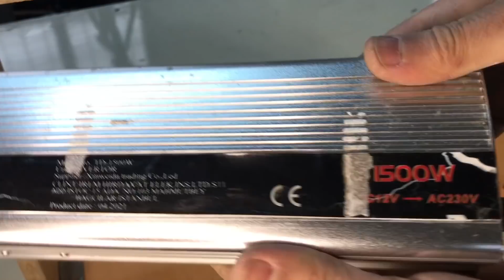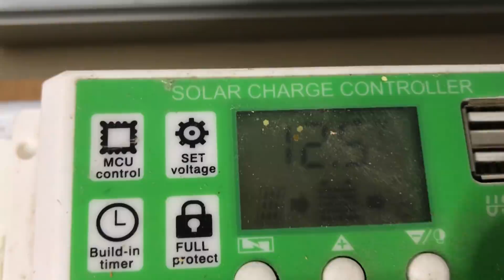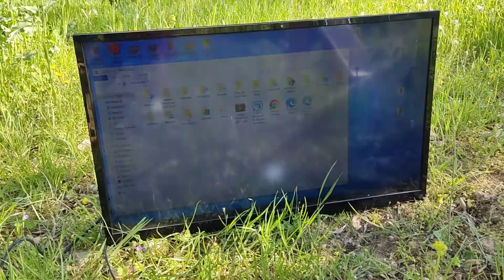Taşınabilir elektrik, Güneş Paneli Bağlantısı , Ücretsiz elektrik